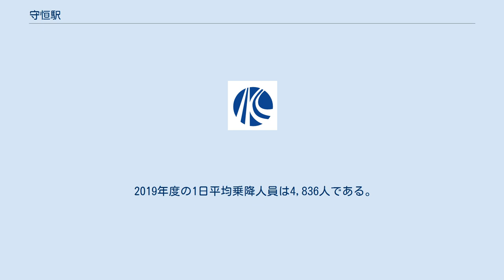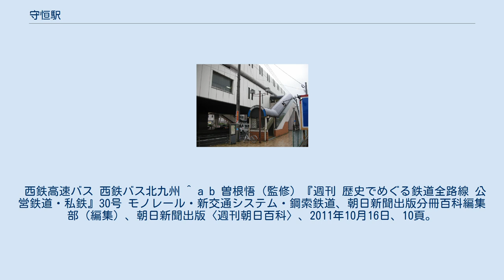守恒駅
守恒駅（もりつねえき）は、福岡県北九州市小倉南区守恒本町一丁目にある、北九州高速鉄道（北九州モノレール）小倉線の駅。
 駅周辺は、サンリブもりつね・マルショク新守恒店などの商業施設のほか多数の商店が集積し、小倉南区内のモノレール駅の中でも比較的賑わいのある区域である。
 2019年度の1日平均乗降人員は4,836人である。
 西鉄高速バス 西鉄バス北九州 ^ a b 曽根悟（監修）『週刊 歴史でめぐる鉄道全路線 公営鉄道・私鉄』30号 モノレール・新交通システム・鋼索鉄道、朝日新聞出版分冊百科編集部（編集）、朝日新聞出版〈週刊朝日百科〉、2011年10月16日、10頁。
 ^ 西鉄メディア